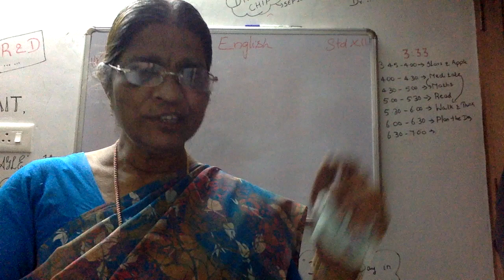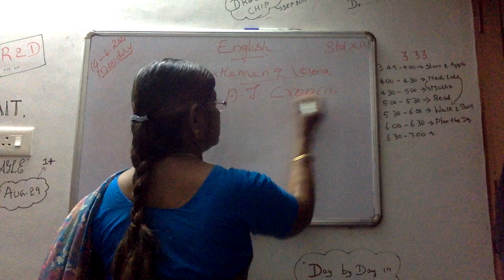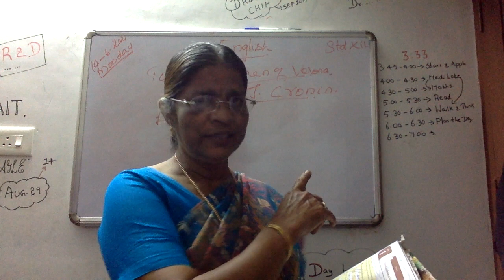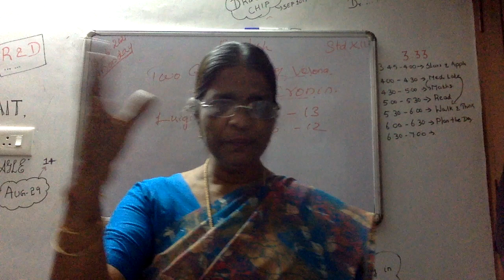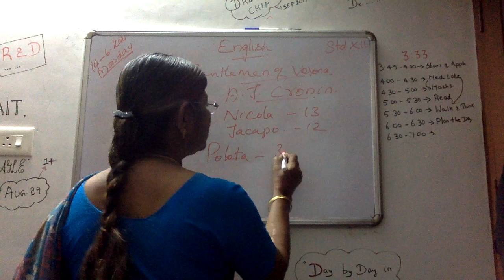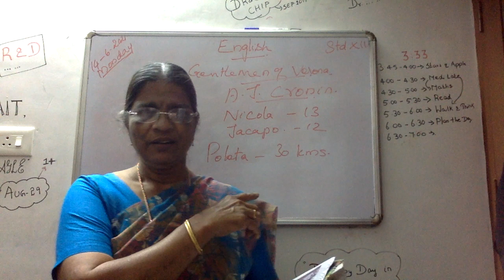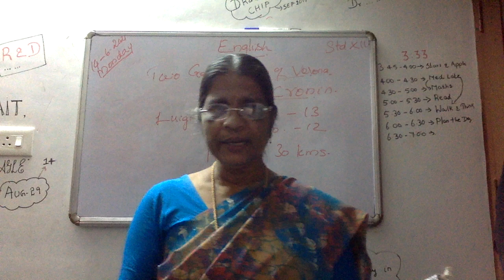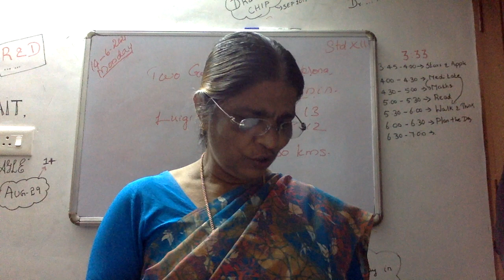Grade XII - English || Two Gentle Men of Verona - Part 1 || Online Class